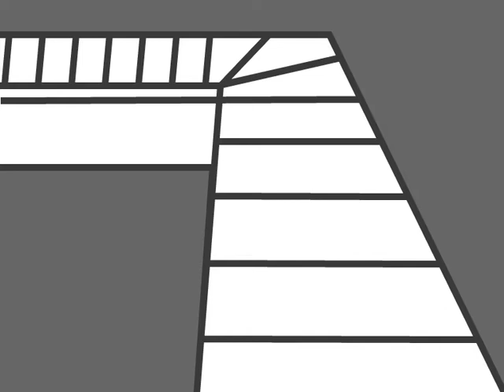what is normal?